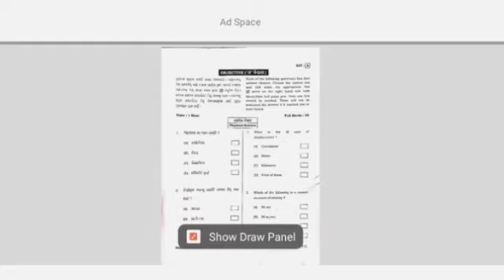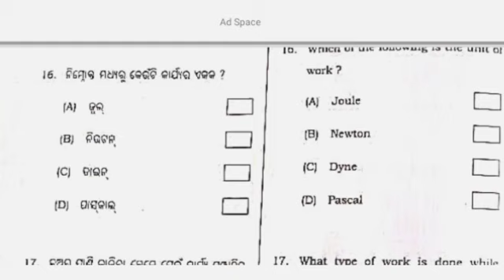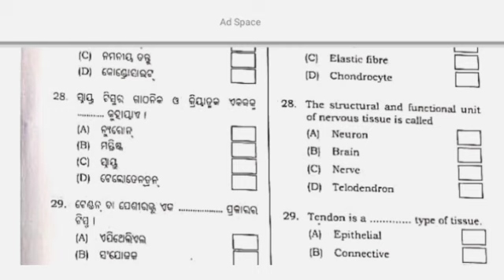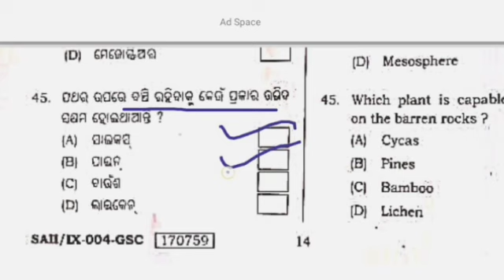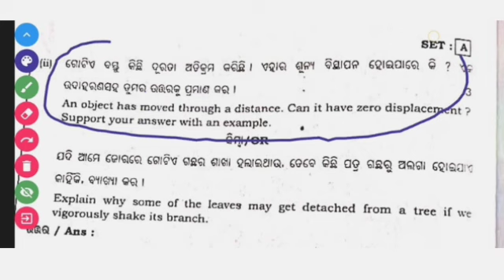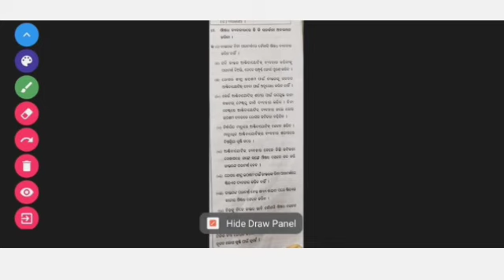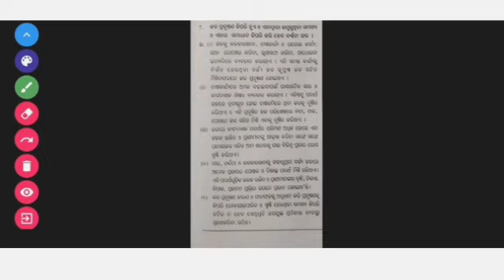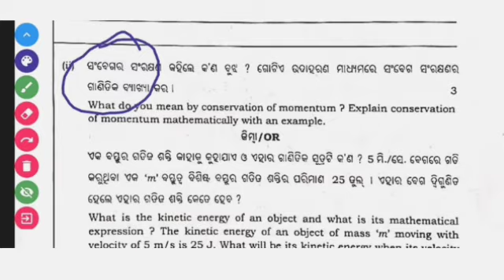9th Class Sa2 Leak Science Question Answer 2023 | Sa2 9th Class science Real Question Paper 2023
Sa2 Exam 9th Class Real Science Paper 2022-23 | Class 9th Science Real subjective Summative Assessment-2 Question Paper 2023 | 9th Class SA-2 Science Question Answer  2023

9th class SA-2 question paper 2023 SA-2 Science
9th class Pre SA 2 question paper 2022-23
SA-2 exam 9th class 2023 SA-2 Science
9th class fa3 question paper 2023 mil
9th class fa3 exam paper 2023
10th class sa-2 exam
10th class sa-2 Math exam 2022-23
formative assessment -2 class 10th Odia question
Pre SA-2 English answer key class 10th
9th class sa-2 question Science
Sanskrit question for Pre-sa2 9th class
2022-23 fa-3 Math question

0:00 Sa2 9th Class Real Science Question 2022-23
1:15 9th Class Sa2 Science Objective Real Question 2022-23
6:30 9th Class Sa2 Science Subjective Real Question 2022-23